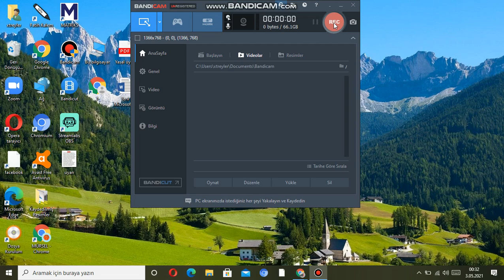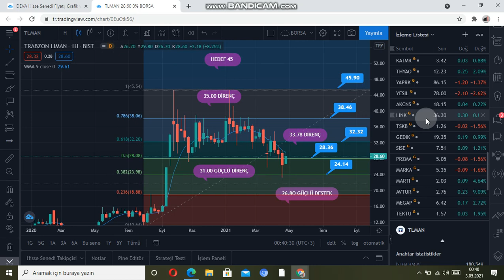TRABZON LİMAN HİSSE ANALİZİ **TLMAN TEKNİK ANALİZ**TLMAN HİSSE YORUMU**